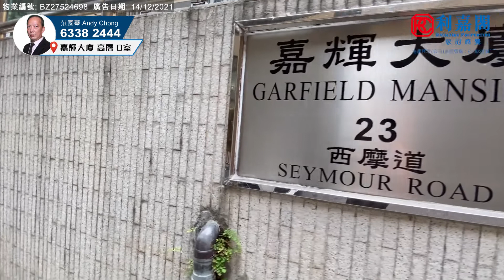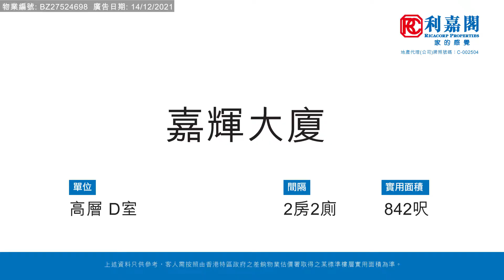【KOL睇真盤】Andy Chong筍盤推介：嘉輝大廈 高層D室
KOL睇真盤 – Andy Chong筍盤推介：
西半山 嘉輝大廈

物業地址：嘉輝大廈 高層D室（物業編號: BZ27524698）
實用面積：842呎
間隔 ：2房2廁
賣點 ：西半山豪宅 , 特色裝修 , 廳大房大, 名牌屋苑 , 優質管理